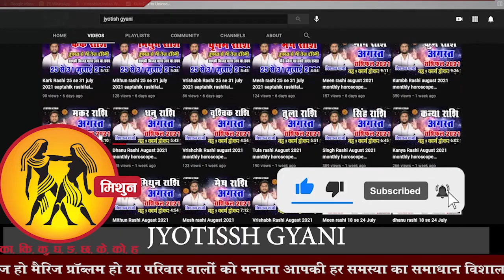Mithun Rashi | मिथुन राशिफल | Weekly Horoscope 22 to 28 May 2023 | साप्ताहिक राशिफल | Gemini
Title : Mithun Rashi | मिथुन राशिफल | Weekly Horoscope 22 to 28 May 2023 | साप्ताहिक राशिफल | Gemini Horoscope